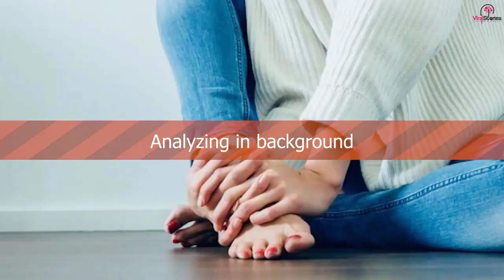After A Girl Wore Ripped Jeans To School, She Got Suspended For Ignoring Their Effect On Boys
When Melissa McKinlay’s daughter was removed from class, it was because she had been wearing ripped jeans. But it’s alleged she was then given an unexpected lecture on how the way she dresses might affect male classmates. Now this irate mom is looking for payback.